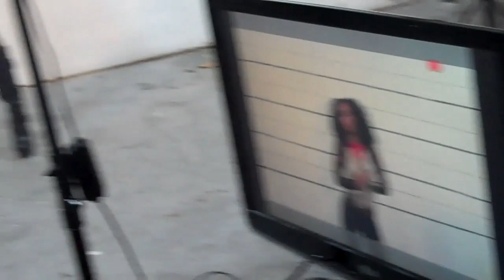JT "In My Mode"